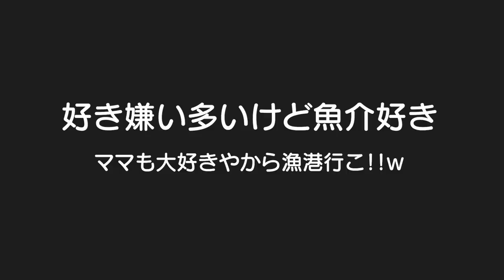どんな反応するかな？いくら好きの息子に漁港のいくら食べてもらいました！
二卵性男女双子生後4歳5ヶ月＆1歳6ヶ月赤ちゃん　どう？スーパーのいくらと違う？ママも好きやからまた行こう！ふわちゃんとパパは違うお店になっちゃうけど美味しいの食べて下さい！ｗ